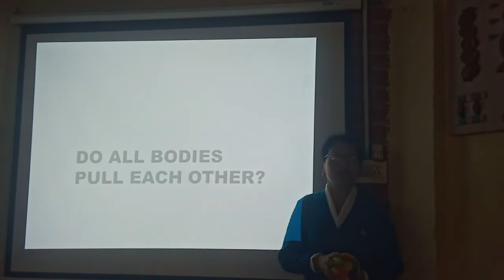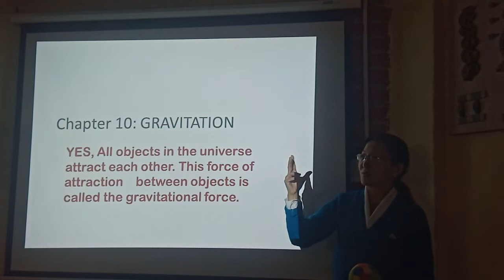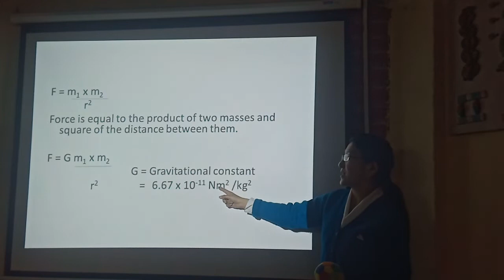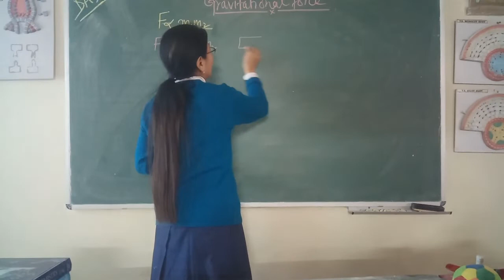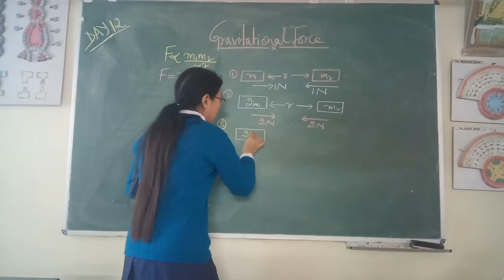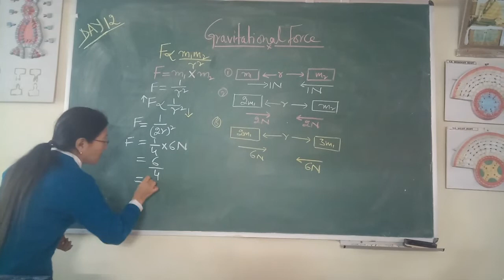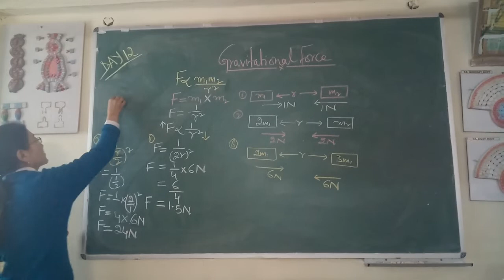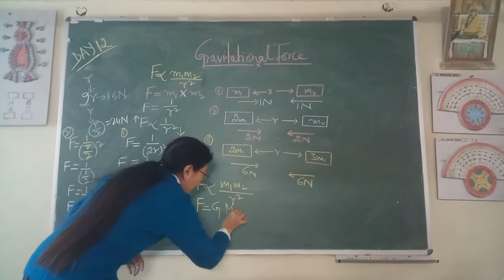May 4, 2020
Class 9 Science chapter 10 - Gravitation